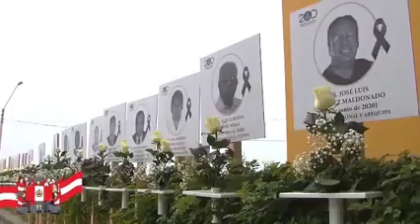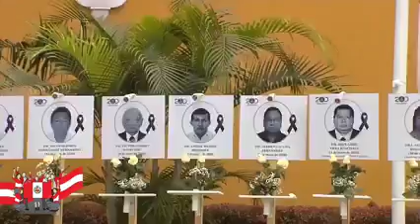No te rindas Perú 🇵🇪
No te rindas Perú 🇵🇪 venceremos la pandemia con mayor disciplina y respeto a los protocolos sanitarios 😷 A unirnos para proteger a la familia 👍🏼